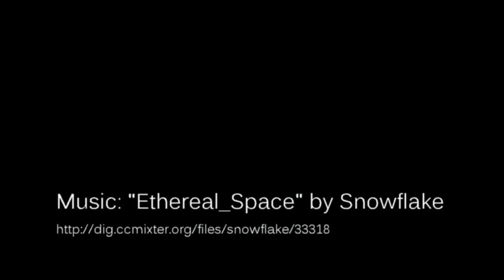Sea Fan Grotto, Blue Cavern & Bird Rock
Scuba diving on the Magician, Sept. 2015